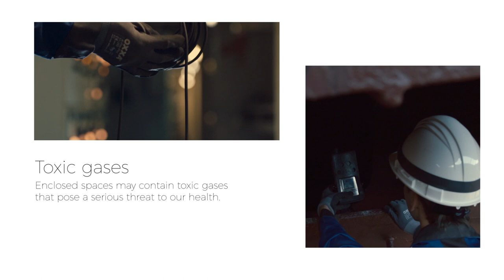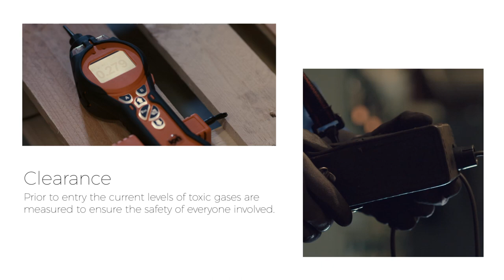ATMOSAFE - CORPORATE VIDEO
Atmosafe has developed a unique method that enables a quick but very thorough air sample analysis. This allows real risks in the ambient air to be better identified so that prevention is more efficient and it increases your profit margin. Our gas experts ensure maximum protection at an incredibly low price.